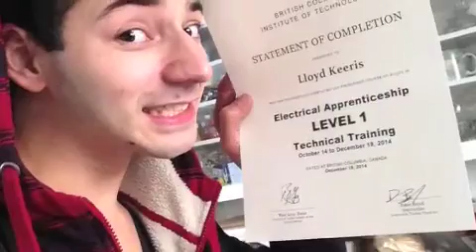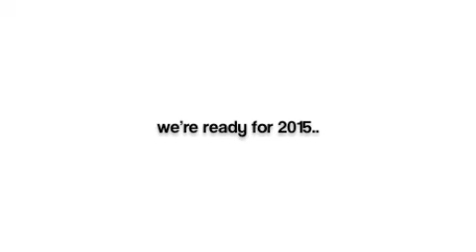Lloyd and Dana 2014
Our year-at-a-glance video! Enjoy!

song is Heroes (feat. Tove Lo) by Alesso